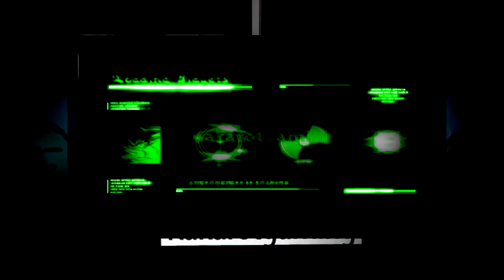Kakarot Gaming Intro Test